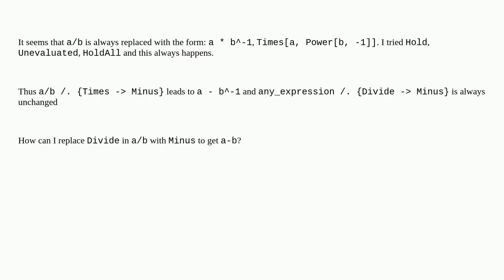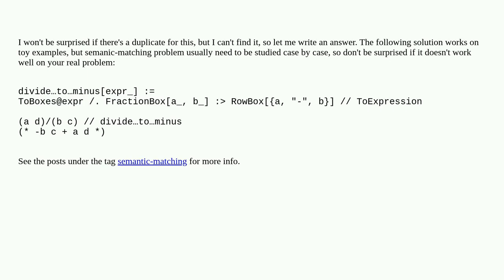How to replace Divide in an expression?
A special thanks goes out to the community

  replacement semantic-matching pattern-matching